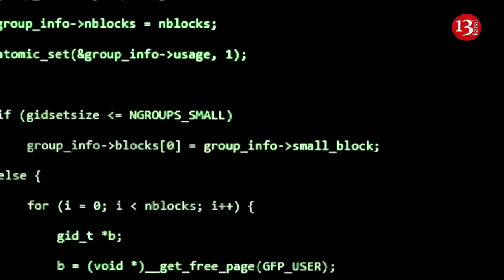China preparing to physically destroy US critical infrastructure, FBI Director warns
Hackers linked to the Chinese government have infiltrated critical US infrastructure and are waiting for the “right moment to strike.” This was stated by FBI Director Christopher Wray, quoted by Reuters .
According to him, a Chinese hacking group known as Volt Typhoon has successfully gained access to the computer networks of numerous US companies in the telecommunications, energy, water and other critical sectors.
According to the FBI director, China is developing “the ability to physically destroy our critical infrastructure at a time of its choosing.” “His plan is to launch sneak attacks on civilian infrastructure to try to create panic,” says Christopher Wray.
In his view, the hacker group’s intentions are consistent with China’s broader intention to keep the United States from defending Taiwan.
As Reuters notes, earlier this week a Chinese Foreign Ministry spokesman said that the Volt Typhoon hacker group is not affiliated with the Chinese government and is part of a criminal group specializing in ransomware.
Recall, in recent years relations between the United States and China have sharply deteriorated, which was also facilitated by the Russian invasion of Ukraine. However, the main tension between the two states stems from the struggle for influence in Southeast Asia and the Western Pacific. So in March, the countries exchanged veiled threats of war.
Last week, China also imposed sanctions against a number of American military-industrial corporations.
“The truth is the Chinese cyber actors have taken advantage of very basic flaws in our technology. We have made it easy on them,” Jen Easterly, who leads the US Cybersecurity and Infrastructure Security Agency, told earler. “Unfortunately, the technology underpinning our critical infrastructure is inherently insecure because of decades of software developers not being held liable for defective technology. That has led to incentives where features and speed to market have been prioritized against security, leading our nation vulnerable to cyber invasion. That has to stop,” Easterly said.
The FBI and Justice Department have previously stressed their focus on preventing malign campaigns by the Chinese government and hackers.